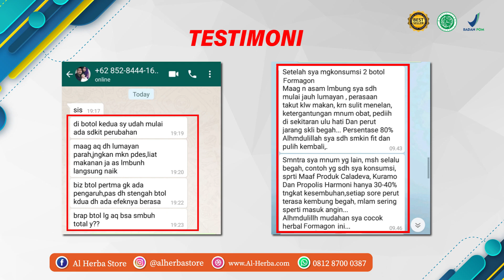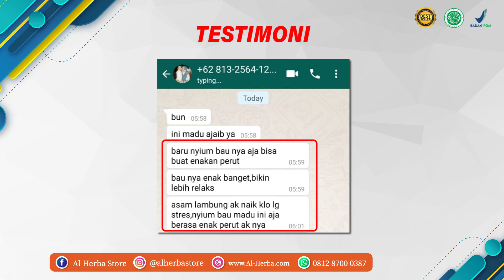MADU FORMAGON | CARA CEPAT ATASI MAAG, GERD, DAN ASAM LAMBUNG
Madu 9 Herbal Formagon Ampuh Atasi Maag, Gerd, Asam Lambung

Apa sih madu 9 herbal itu ???
FORMAGON Formagon merupakan herbal yang terbuat dari madu alami. Dibuat dan diproses menggunakan teknologi canggih, Formagon sangat aman dikonsumsi. Mengandung 9 bahan herbal, Formagon tidak hanya meringankan gejala maag, melainkan juga mencegah, mengobati, dan menyehatkan lambung.

Mengapa Harus Formagon?
Di pasaran banyak sekali produk kesehatan untuk mengatasi maag. Namun, kebanyakan produk HANYA BERSIFAT MERINGANKAN, BUKAN MENGOBATI. Lain halnya dengan Formagon. Mengapa? Karena Formagon Mengandung 9 Bahan Herbal Dibandingkan dengan produk sejenis, Formagon lebih unggul.

LEGALITAS : Terdaftar DINKES dengan nomor P-IRT 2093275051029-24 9

Kandungan Bahan Herbal Formagon
Momordicha Carantia (Acid Inhibitor)
Mel Depuratum (Antibacteri)
Cocos Nuciffera ( Mucus Increasing)
Psidium Guajava (Spasmolitic)
Cinnamonum Burmani (Antasid)
Zingiberis Rhizoma (Antiemetic)
Curcuma Domestica (Analgetic)
Nigella Sativa (Carminative)
Myristica Fragrans (Sedative)

Keunggulan Formagon
-Sudah teruji khasiatnya
-Halal
-Aman dikonsumsi
-Dibuat menggunakan teknologi canggih
-Sanggup mengatasi berbagai masalah lambung
-Cocok untuk segala jenis maag
-Dapat meningkatkan kesehatan tubuh dan lambung-
-Menyembuhkan maag dari AKARNYA, sumber penyakit
-Efektif mengurangi ketergantungan obat kimia –
Satu-satunya Madu yang dilengkapi 9 bahan herbal
-Madu yang dilengkapi 9 bahan herbal

INGIN SEGERA SEMBUH DARI MAAG?
BUKTIKANSEKARANG JUGA !!!
LEPASKAN KETERGANTUNGAN DARI JERAT OBAT KIMIA SEGERA PESAN FORMAGON

Info & Pemesanan;
Pemesanan via WA / klik 👇👇👇